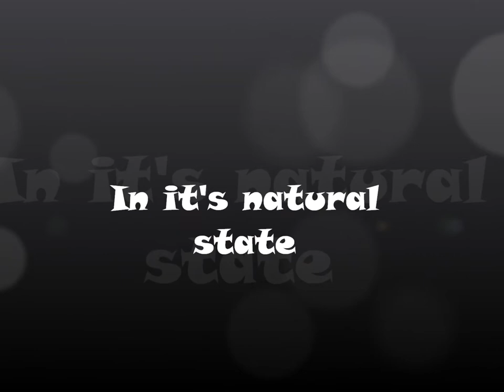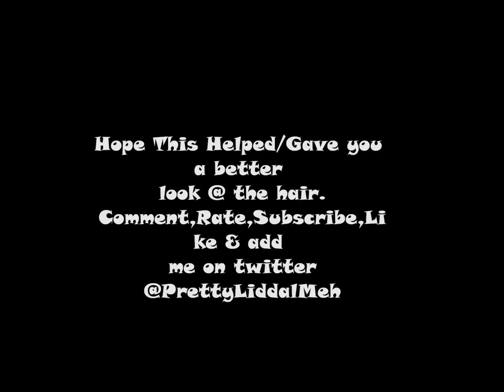Aliexpress.com Virgin Brazilian Curly Hair Divas Wigs Pics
!READ ME!
This is just a pic video. One of my subscribers was saying how she couldn't get a good look at it so here it is. This is the best ii can do being tht i've already taken it out. The next time ii put it in i'll b sure to do an update.

1) how did the hair hold up? can you get a 2nd or 3rd use out of it?
shedding,tangling, frizz?
The hair held up very well I wore it for 3 months wen ii first bought it and my sister has had a couple installs with it as well. Altogether I've had this hair for about 8 months now. one thing I will say is after about maybe the 5-6 use the curls start dropping but it's still pretty. If that bothers you, you can boil it for a couple hours with perm rods in water, a few drops of conditioner and a few drops of olive oil and the curls bounce right back. It does shed so I would reccomend that you do seal your wefts. With the first 3 months the shedding wasn't bad it was a few strands a day. The only time I got tangling was wen I didnt tie my hair up at that. I didnt get the hair super long so Idk how it would be for longer lengths. It can frizz if you play with it too much while its wet but that can be controlled with frizz control.

2) would u recommend for a vacation trip (pool&beach&wind)
Yes, the hair is virgin so as long as you take care of it properly you should be fine. The only thing is wen you go to the pool make sure you wash the chlorine out thoroughly and leave it in over night.

3)is it hard to blend? what products did u use?
I'm transitioning so my roots are natural and the ends of my hair are wavy so I didn't have any trouble blending the hair with my own If your natural you should be fine if your transitioning you should be fine as well just make sure yu take your hair and the weave hair together and twist it together so you can see the straight pieces if you dont get it ii can do a tutorial for you or thomasadrianna has a great turotial on blending your hair with curly weaves. You could also wet your hair and put like some olive oil on it then braid it up overnight and tht should blend well to.
On the hair I used these products:
***Daily I used:
QP Leave in Conditioner
Organix Anti-Breakage Serum, Nourishing Coconut Milk
Anti Frizz Serum
John Frieda Frizz Ease Dream Curls
Organics Texture My Way Curl Keeper
Roots of Nature Remedies Mango Oil & Sweet Almond Thermal Smoothing Serum
***Don't forget to braid the hair in two-four separate sections and put a satin bonnet over it at night when you go to bed & Due to the fact that I put these products in everyday I rinsed them out the next morning wen I took a shower (if tht makes since) just because you dont want the hair to become cakey

*** I alternated these products and washed my hair once a week sometimes every two depending on how much time I had:
QP Shampoo
QP Conditioner and Deep Conditioner
Organix Cocunut milk shampoo and conditioner & nourishing cocunt milk all of these organixs products are in a white and goldish color bottle you could also use the blue version to (moracon argon oil)
**I used the QP products together and the Organix products together I didnt mix the two

4) how long did it take to ship? were there any problems with the vendor.
It took five days for me to get the hair altogether. I had no problems with the vendor she was nice and sweet and she answered all my questions promptly and accurately. Originally she had told me that it was gonna take three days but it actually took 5 so I was a little upset about that but then she pointed out that we live in two different countries and she reassured me that it was coming.

I hope that helped you out. If you have any more questions feel free to msg me.

All the details about the hair are located in this video:
This is where you can purchase the hair